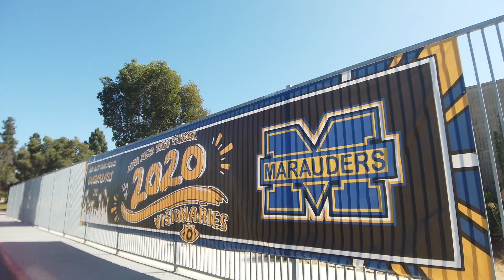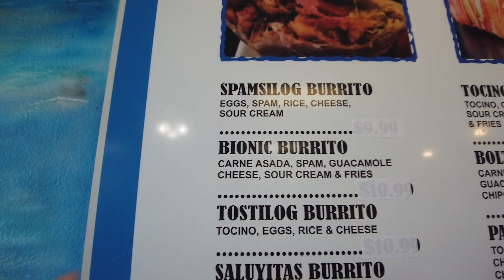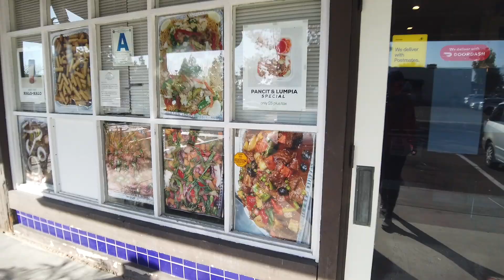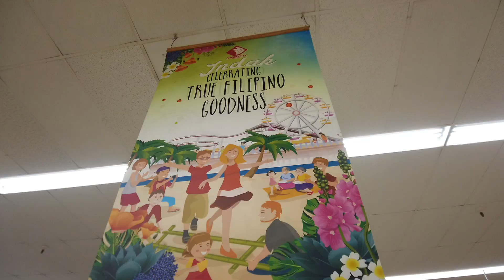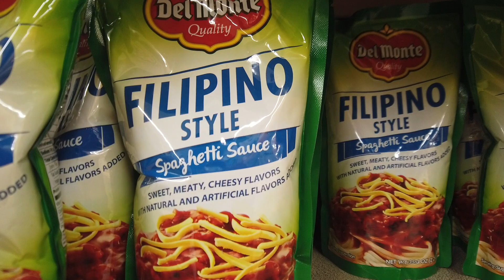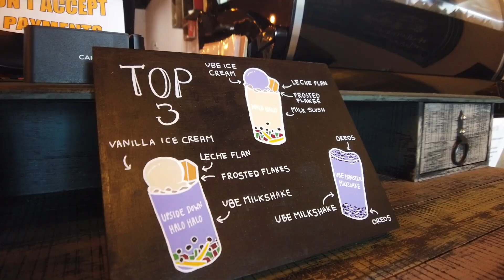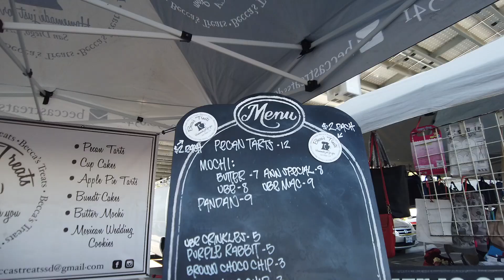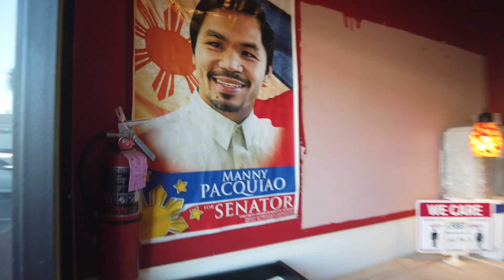FILIPINO COMMUNITY OF MIRA MESA IN SAN DIEGO CALIFORNIA | Best Filipino Food in Manila Mesa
Discover the Filipino Community of Mira Mesa in San Diego! With a large Filipino Population, "Manila Mesa" is home to many Pinoys in California!

Jaycation comes HOME! Since the age of 4 Jay Jay has lived in the Filipino Populated Mira Mesa. With many Filipinos serving in the military and the Miramar Military Base being next door as well as hospitals around San Diego with a ton of Filipino nurses, doctors and respiratory therapists, Mira Mesa is known to be a large Filipino based community!

In this video we explore all the small business spots in Mira Mesa and check out the best Filipino Food in San Diego!

The is also a very POPULAR Filipino-Mexican Food Spot called Sayulitas in Mira Mesa with awesome Fusion Burritos.  We also visit Seafood City, a Filipino Food Market, Filipino Bakeries and other great Filipino Restaurants in San Diego! There is also a Filipino School!!

Jhig's Hair Studio

R & B Filipino Food

Twitter & IG: @JaycationTV
Snap: Jaydaheat